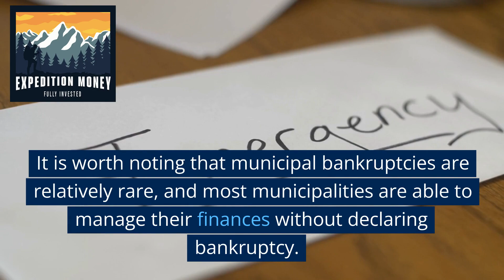What Are The Largest Municipal Bankruptcies?